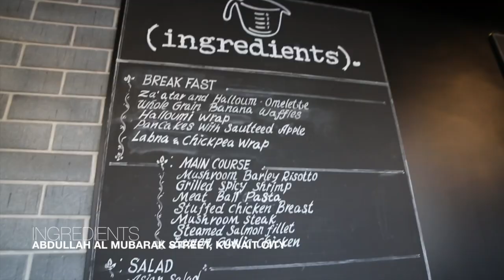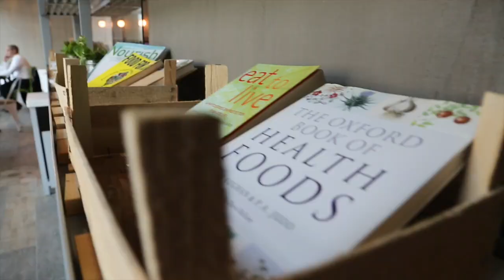"Mishwarna" - Episode 4 (Baskom Machabees)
The fourth episode of "Mishwarna" explores a few of the places in Kuwait where you can go and eat  healthy food. Here you will find a variety of different types of healthy food from vegetarian options, salads, high proteins, low calories and food that might not look healthy, but definitely is. Baskom machabees!